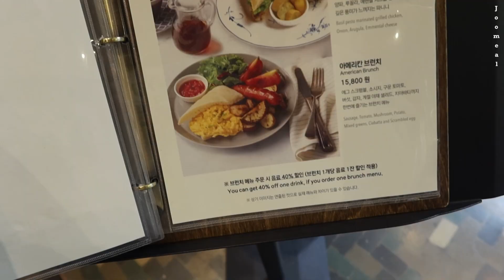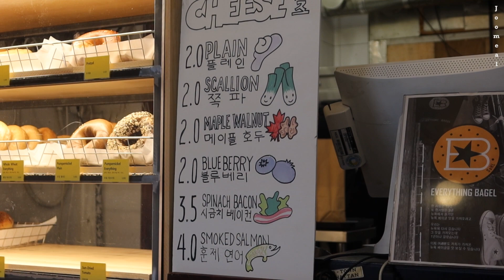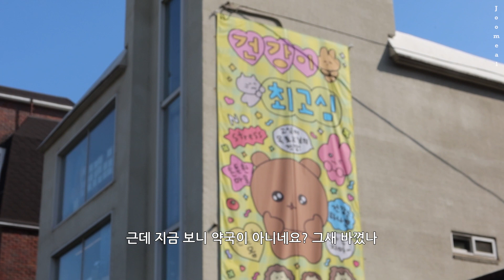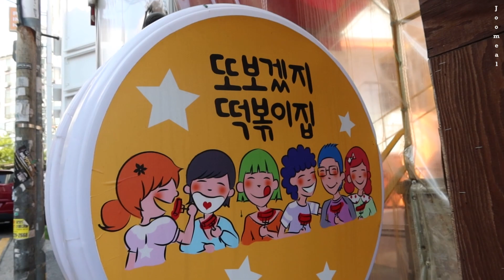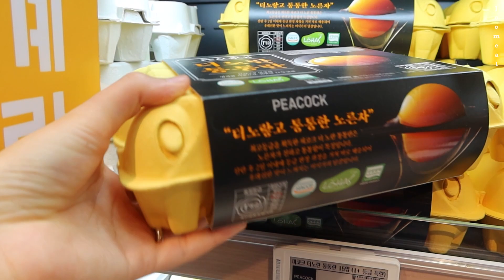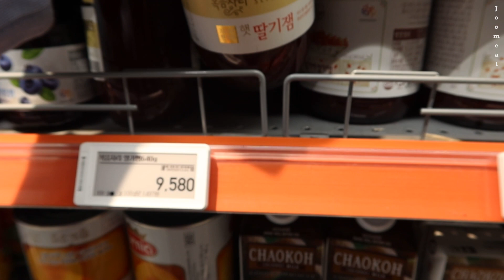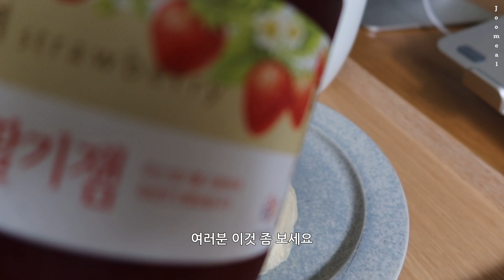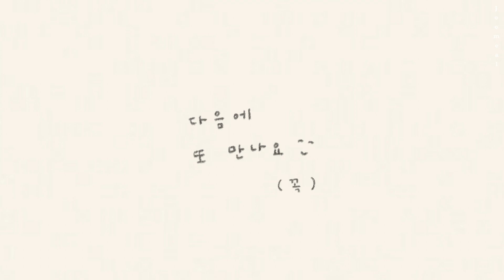새우카츠부터 베이글까지. 빵 꽤나 먹은 일상. 🥯 남은 회로 회덮밥을 해먹자. 장보고 먹고 먹는 일상. 주밀 자취 브이로그.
오늘도 이런 저런 먹는 일상을 들고 왔습니다
오늘 또한 특별할 거 없는 영상이지만 그래도
여러분들의 일상에 잔잔하게 틀어질 수 있으면 좋겠습니다

벌써 4월도 끝이 보이네요
저는 개인적으로 얼른 4월이 얼른 지나가고
5월이 됐으면 좋겠어요

다들 남은 날들도 화이팅 하시길 바라며